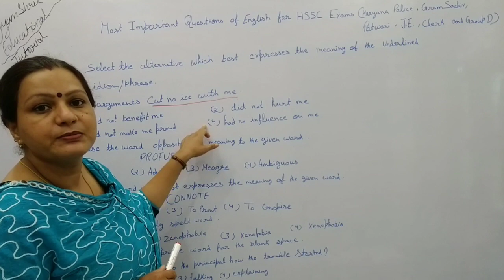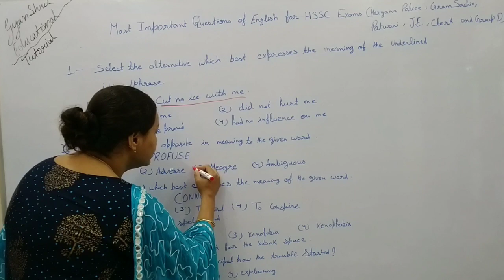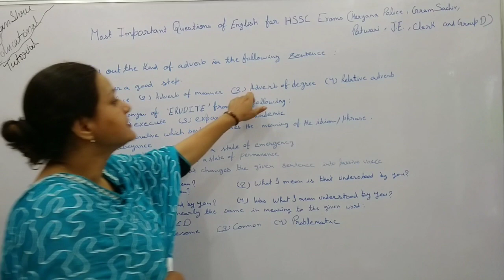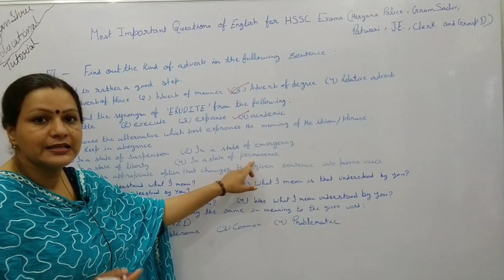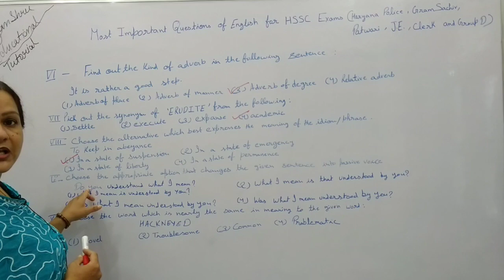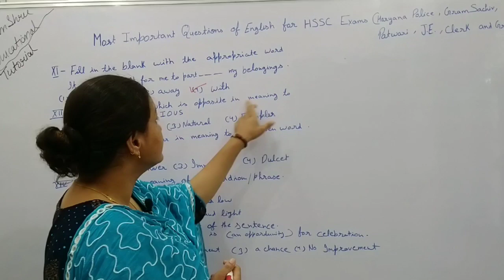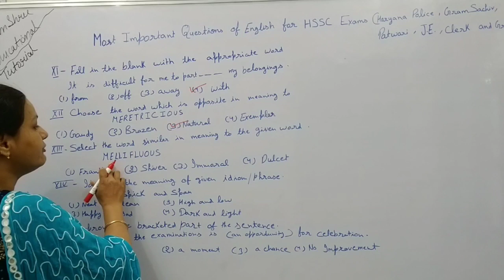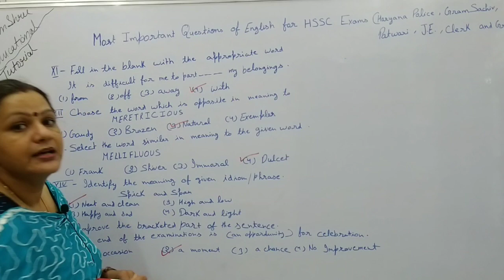Most Important Questions of English for all HSSC Exams| By Gyan Shree Educational Tutorial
In this lesson Ritu Sharma(Gyan Shree Educational Tutorial) explains the Most important English Questions .This video is helpful for All HSSC Exams and various other competitive exams.

Thanks

Video By Gyan Shree Educational Tutorial